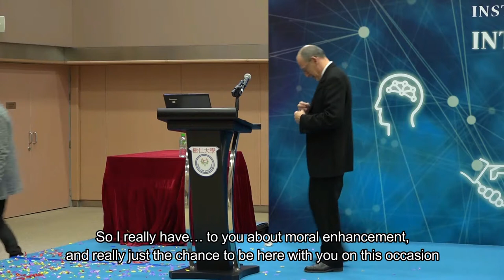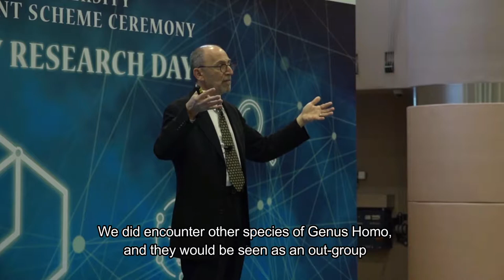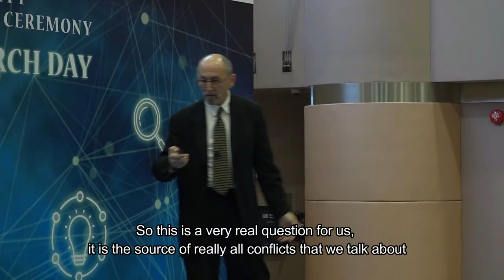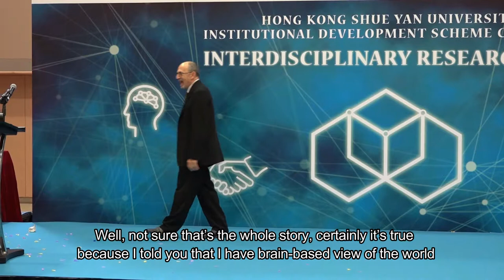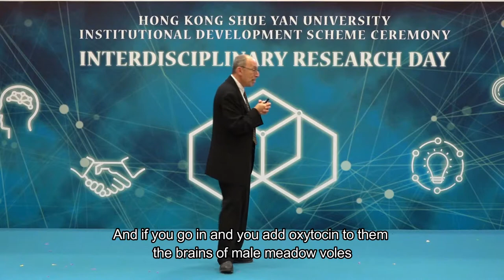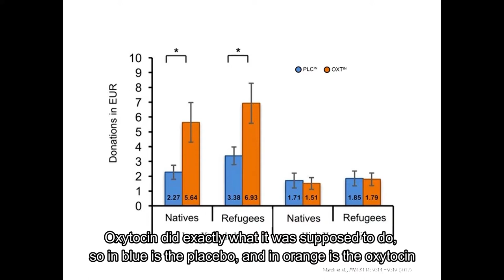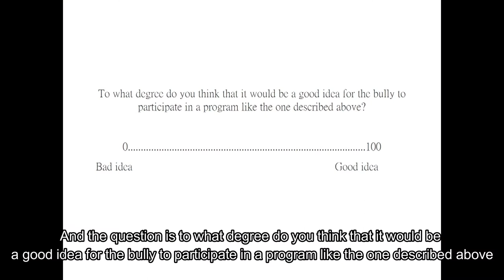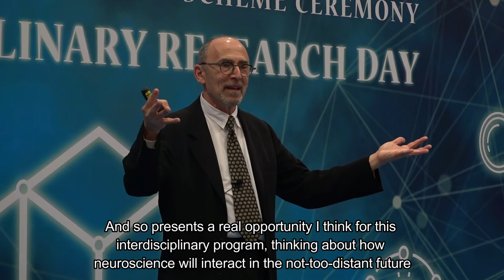Moral Enhancement: Past, Present and Future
Speaker: Dr. Peter Reiner
Date: 15 November 2017
Time: 11:00am - 12:00nn
Venue: Multi-purpose Hall, LG5, Research Complex, HKSYU
Language: English